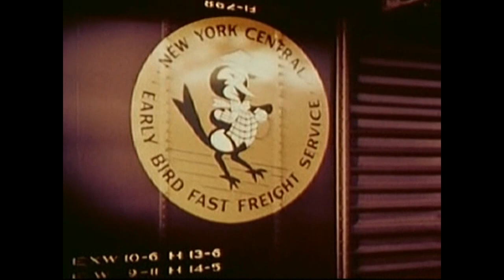Fieldtriqp - Train To Nowhere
LP : Old Haunts [Expanded] (2006). Written & Produced By Brian Jensen.
" The Fieldtriqp Is A Timid Creature Whos Song Is That Of Unspeakable Beauty And Enchantment "